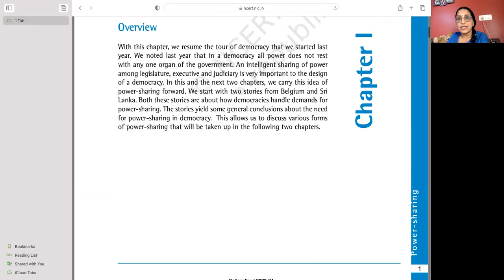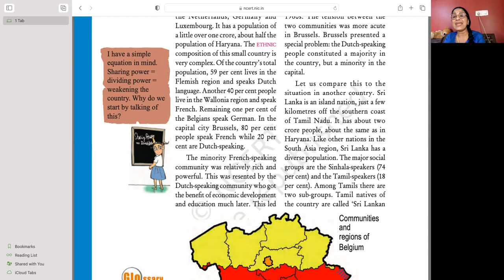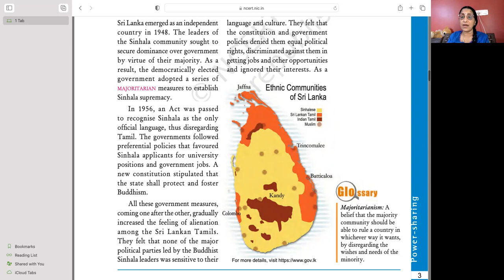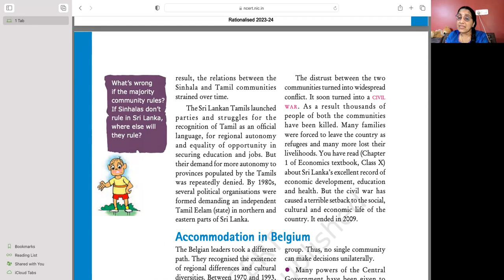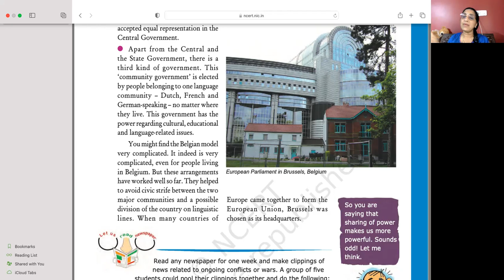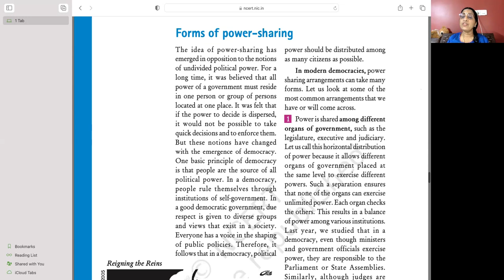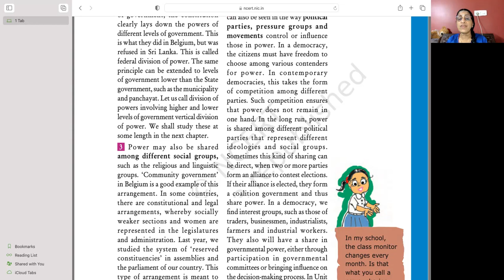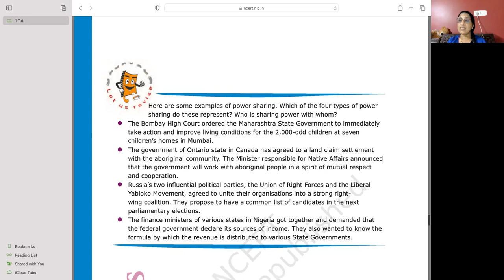POWER SHARING CLASS 10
The video explains the chapter 1 Power Sharing from Political Science along with the NCERT